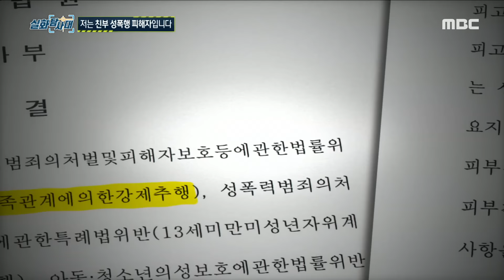[실화탐사대] ＂저는 친부 성폭행 피해자입니다＂ 거절을 하는 날엔 다른 곳으로 향한 그의 분노, MBC 230914 방송